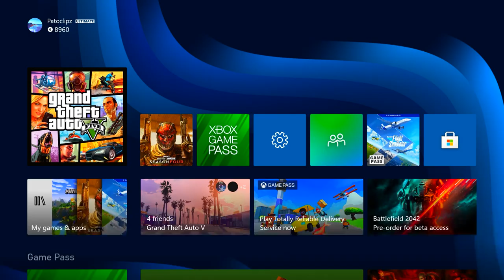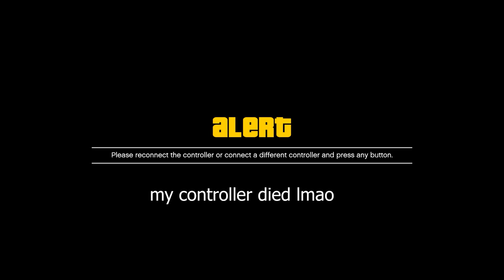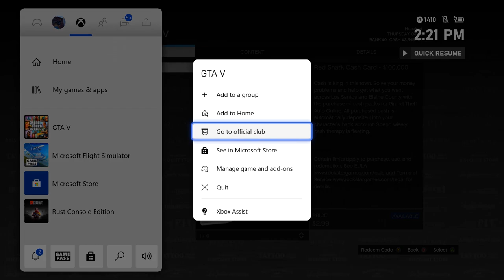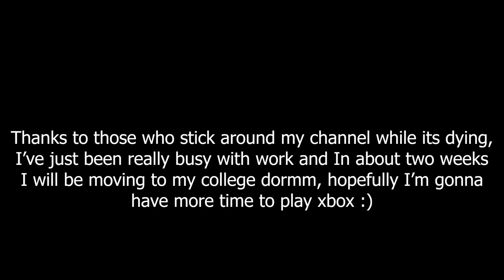Helping A Sub That Was Getting 10v2d - Gta Online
Laptop:
Alienware M15 R6 - 165 hz
i5-11400H
RTX 3060
Crucial 16 GB 3200
2TB NVME
Alienware 610M

PC specs:
Ryzen 5 1400 Quad Core
RX 580
DDR4- 16gb
500gb SSD
1TB HDD
Razer Huntsman TE
(buying another pc soon)

Recording Software:

El Gato HD60s ($160)
Ezcap 280 ($75)